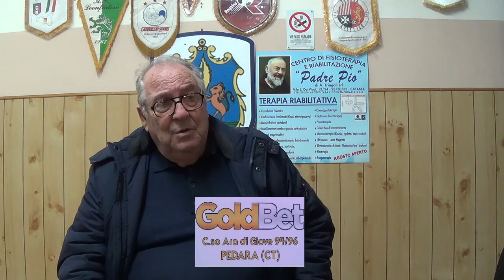SPORTING TRECASTAGNI-VITTORIA 1-1, 11°GIORNATA PROMOZIONE D